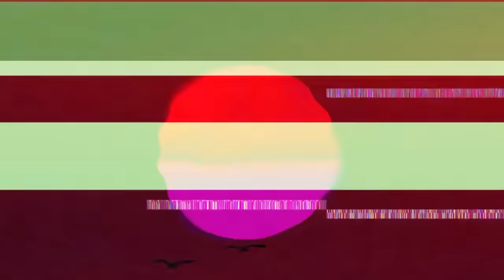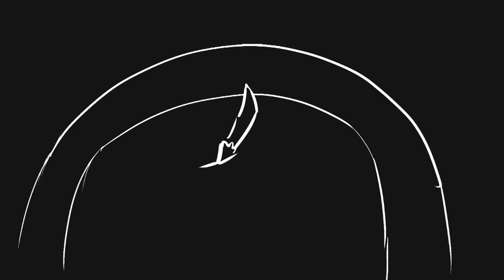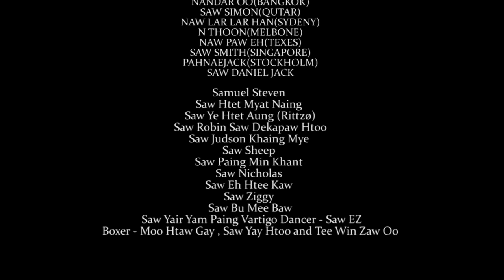Yung Hugo - Yabwar Kalu [MV]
Directed by BarKweez
Music Produced by SanMoeHtet